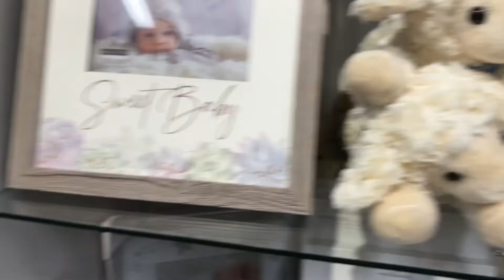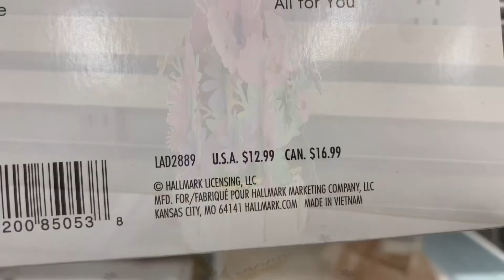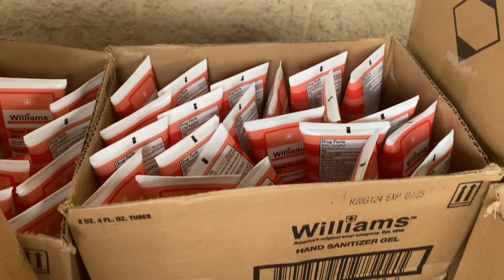Gifts 🎁 shop tour